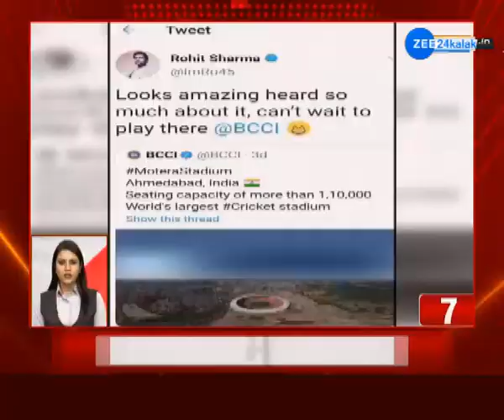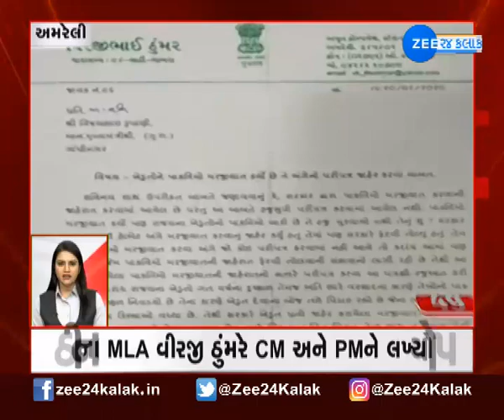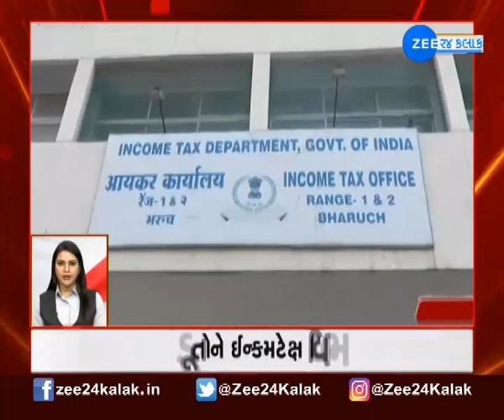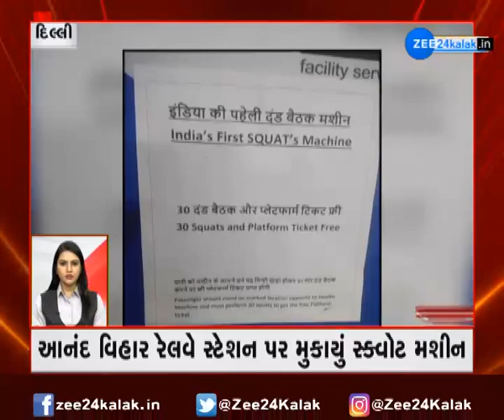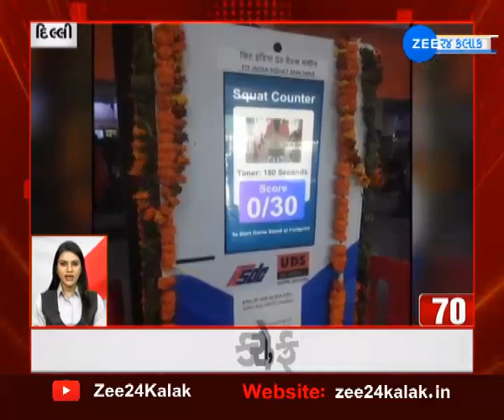fatafat khabar of 22 february 2020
ફટાફટ ખબર - ટ્રમ્પના કાર્યક્રમ માટે સ્ટેડિયમ સુધી બસમાં આવવા ઉદ્યોગપતિઓની સ્પષ્ટ ના fatafat khabar of 22 february 2020